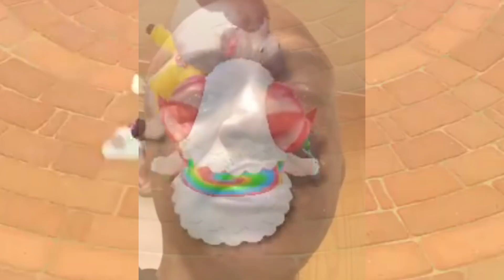Best Animal Crossing New Horizons Clips #94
These are the funniest and best animal crossing new horizons moments/memes/clips I hope you have fun watching! #94

Thumbnail Submission (send me your best Animal Crossing New Horizons Screenshot)